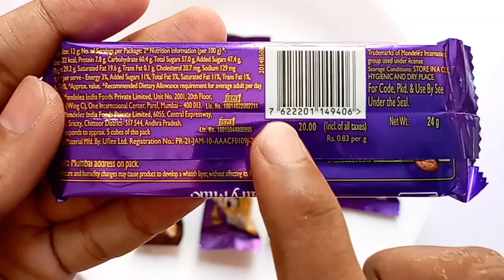5 Star Oreo , KitKat , Crispello , Dairy Milk , Snickers , Chocolates .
5 Star Oreo , KitKat , Crispello , Dairy Milk , Snickers , Chocolates .